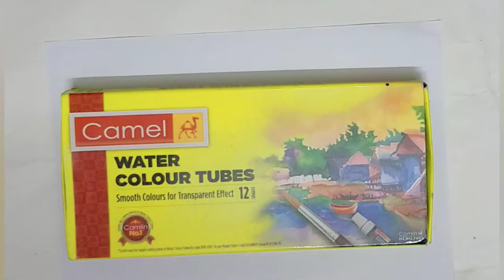Painting by Sanha salam